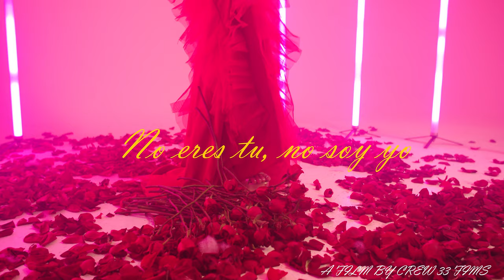No eres tú, no soy yo (Videoclip oficial) - Claudia Arce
No eres tú, no soy yo performed by Claudia Arce

Culpemos a la poesía por no contarnos sobre amores imperfectos para creer en el nuestro, culpemos al molde que nos impusieron llenar, ese que inundamos con nuestro amor infinito, difícil de entender...
Porque en haber decidido amarnos, no existen culpables...

AUDIO
No eres tú, no soy yo - Claudia Arce
Música Jules Ramllano y Carlos Carreire
Letra Claudia Arce

Producida por Jules Ramllano

Dirección crew 33 films
Producción claudiaarceart
Dp. Antonio Jiménez Peña
Ac. Brandon Martínez

Makeupartist David Suarez
Fashiondesigner Guillermo Alayon

CDMX, 2022